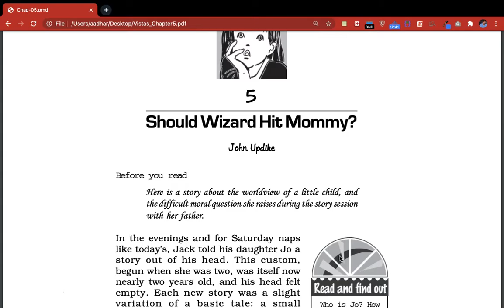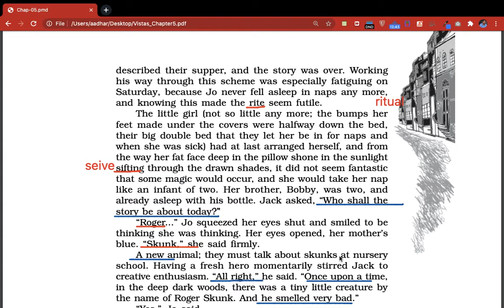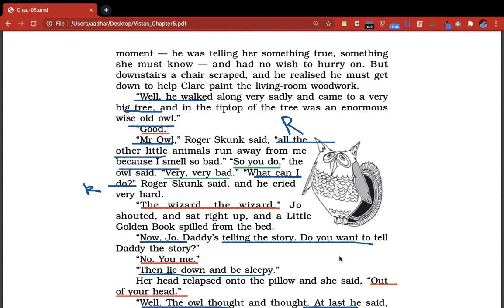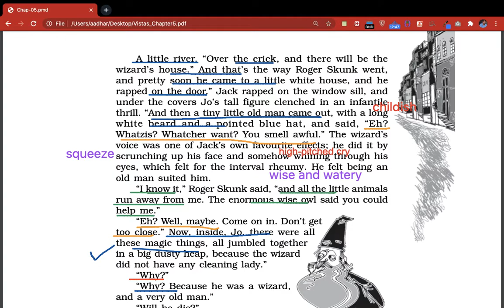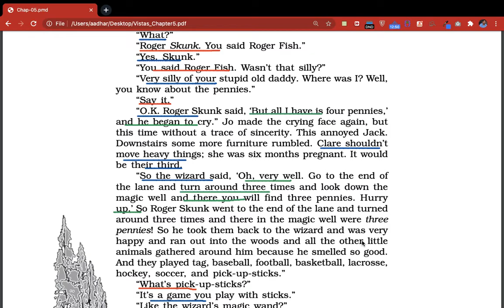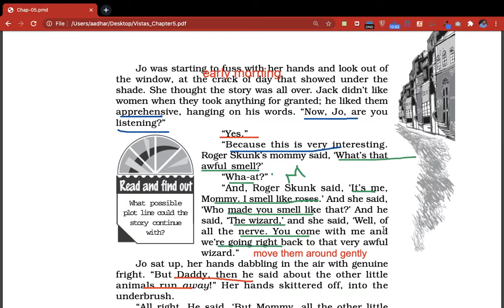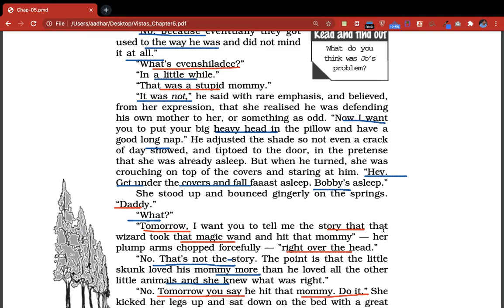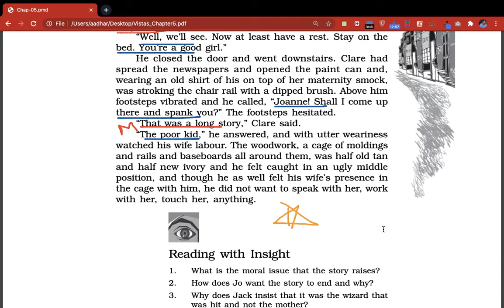🎙️❤️ AUDIOBOOK 🎤 Vistas Lesson 5 (Should Wizard Hit Mommy) : CBSE Class 12 ENGLISH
This is the audio book version of Chapter 5  : Should Wizard Hit Mommy by John Updike ,  from VISTAS .Its a  part of CBSE Class 12 English AUDIO BOOK SERIES .
Many more to come .Listen to this while you lie down to relax , close your eyes and discover the world of the author.

We teach because we love teaching and believe that one can change the world only by educating it and dispelling darkness from the minds of students.

We have launched The CBSE12 English Experience , a daily online zoom tution  for class 12 English subject. Our team consists of 96% scorers in class 12 English boards .

Our program LitBanter : An ❤️ english bootcamp which covers the whole class 12 english literature syllabus in 1 MONTH. September Batches Admission Open  💯.